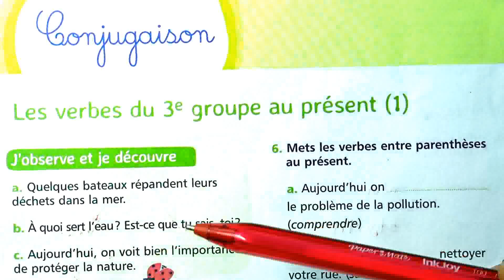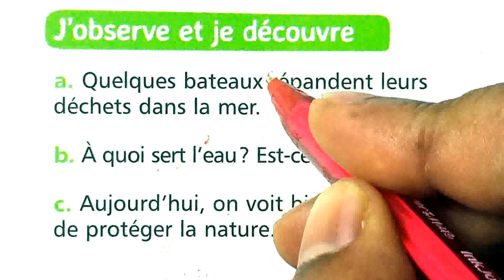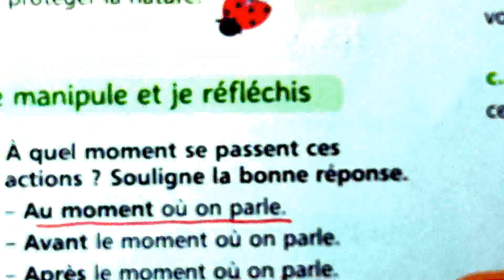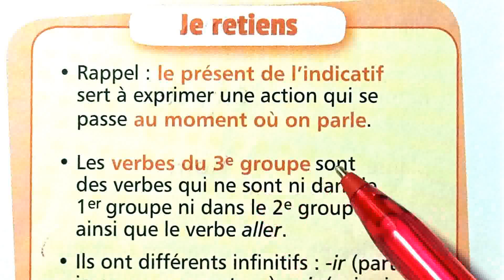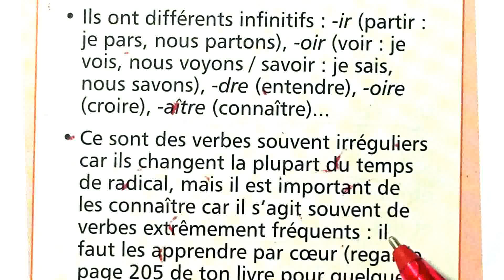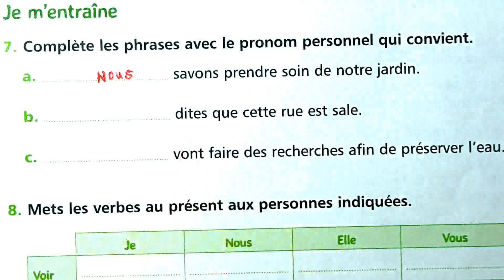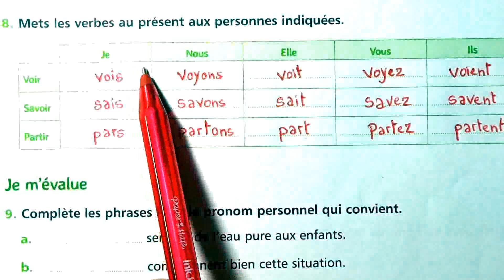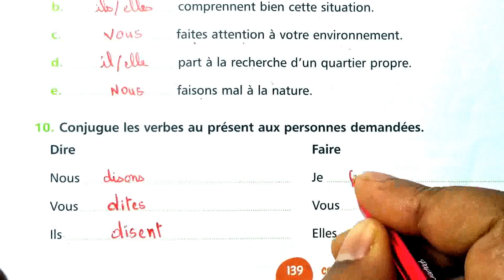5 AEP mes apprentissages en français pages 138-139 Conjugaison Les verbes du 3e groupe au présent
école chadli
_______________________________9_____________________________

_______________________________8_____________________________

_______________________________7_____________________________

_________________________6___________________________________

_____________________________5_______________________________

_____________________________4______________________________

_________________________________3___________________________

_________________________________2__________________________

5 AEP mes apprentissages en français pages 138-139 Conjugaison Les verbes du 3e groupe au présent